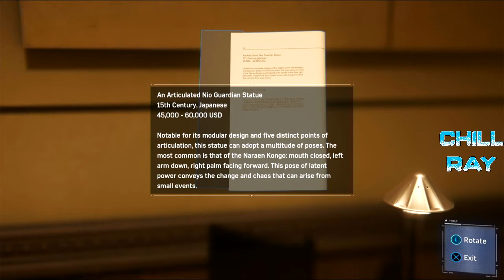STAN LEE IS HERE! | SPIDER-MAN - PART 3 (PS4 SLIM 2020)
I stan Twice, and Stan Lee, ok I'm out

PC Specs:
Case : VenomRX Bravos
CPU : AMD Ryzen 2200G
Mobo : MSI A320M PRO-VD/S
RAM: 2x8 Team Elite Black 2400Mhz
SSD : 120GB Kingston
HDD : 1TB WD Blue
Case fan : Cheap fan Molex LED red only x2
PSU : Enlight 400W Bronze 80+